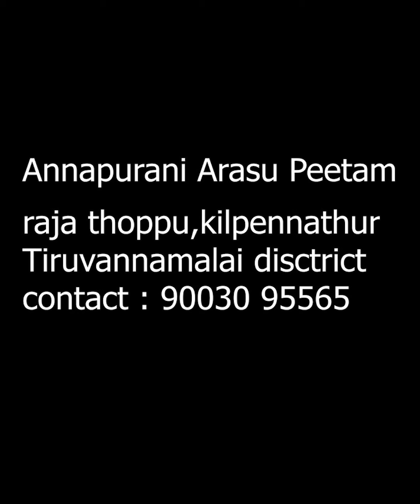உங்கள் உள்ளுணர்வு விழிப்படைய !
சக்தி தீட்சை
அறிமுக வகுப்பு

இடம் :உள்ளகரம்,
மேடவாக்கம் மெயின் ரோடு